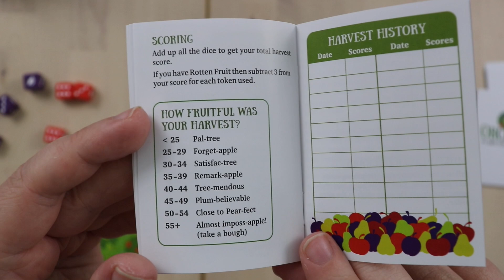Orchard Review - with Liz Davidson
Liz Davidson from Beyond Solitaire takes a look at Orchard, a 10-minute puzzle game about building up the most bountiful fruit trees.

Dice Tower Cruise (Febuary 13-18, 2021)